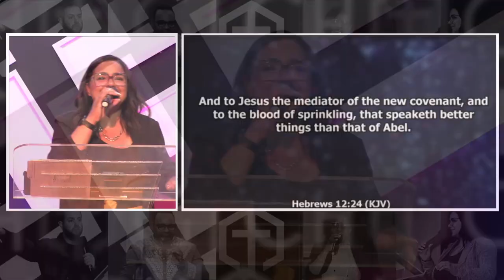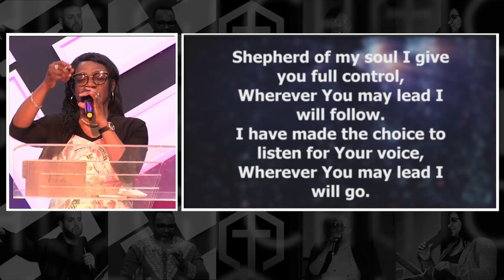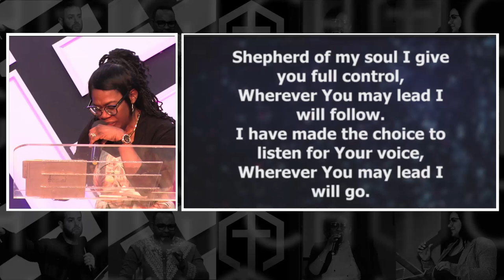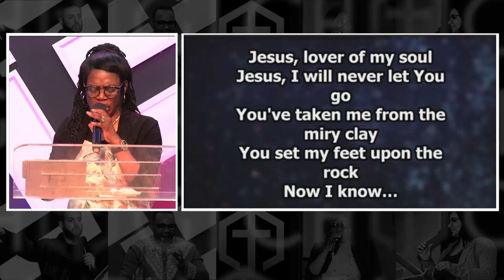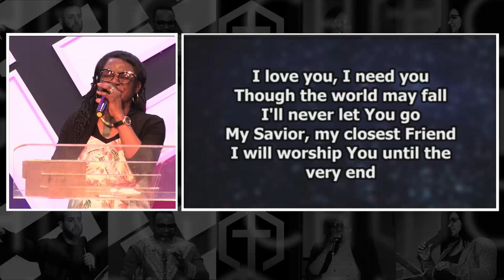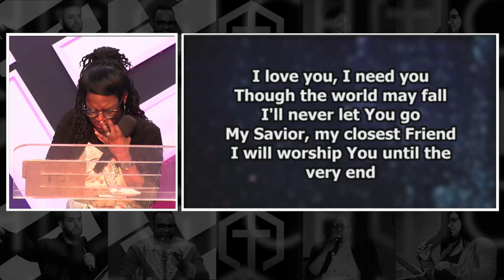These Are Your Tools Of Victory & Triumph: The Mercy Advantage | Amanda Foster | CHOGI